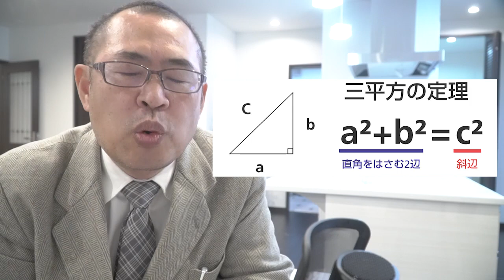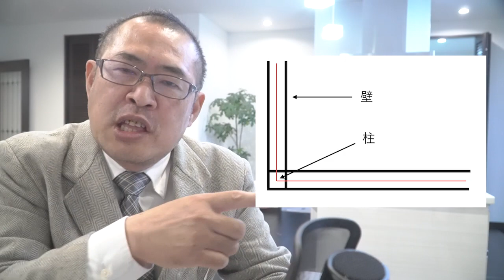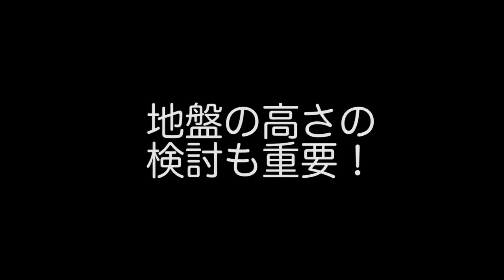あとから変更できない【配置・地盤高さ】チェック項目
商品レビューのYouTubeチャンネルも運営しています。